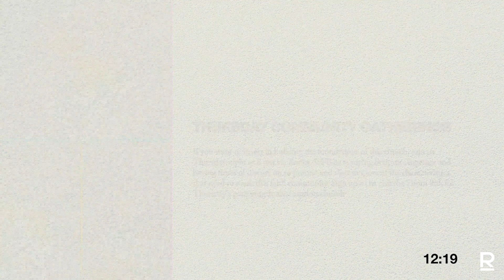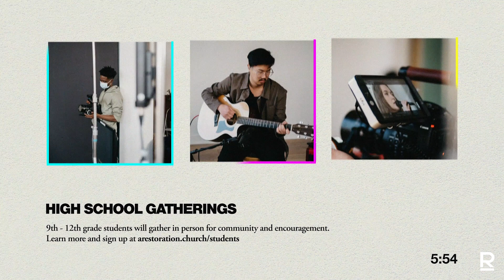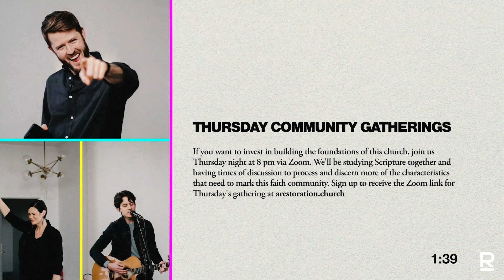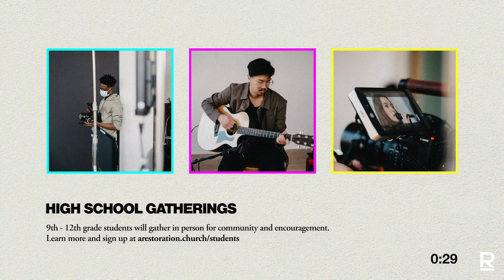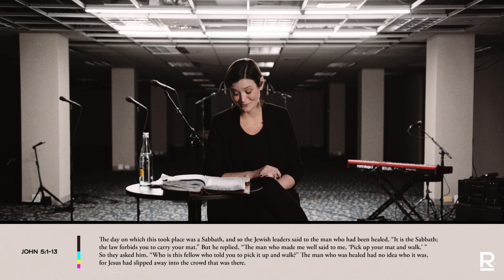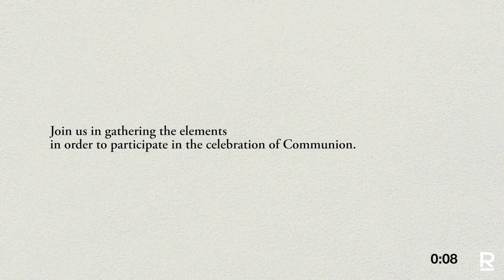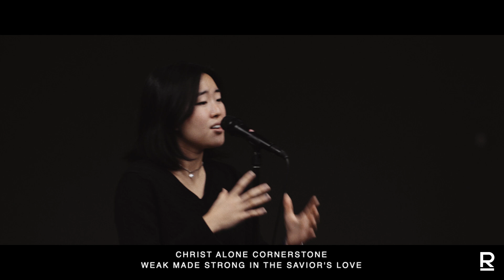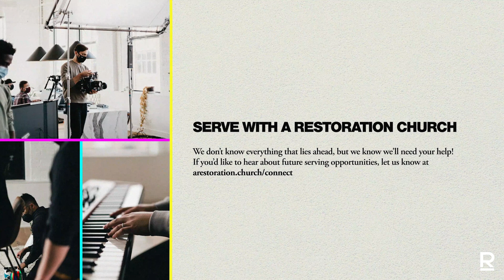March 7th, 2021 | 9:00 AM Sunday Service | Amy Mikal | Question Asker or Answer Giver?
Welcome to A Restoration Church. No matter who you are or where you’re from, there’s a place here for you.

To learn more and see what’s coming up at A Restoration Church,

MIDDLE SCHOOL GATHERINGS
Wednesdays - 7pm
6th - 8th grade students will gather in person for community and encouragement.

HIGH SCHOOL GATHERINGS
Thursdays - 7pm
9th - 12th grade students will gather in person for community and encouragement.

WEDNESDAY PRAYER MEETINGS
You can join others in our church each Wednesday in praying for our church and the needs of our community.

NEED PRAYER?
Our prayer team would be honored to pray for you.

SUPPORT A RESTORATION CHURCH
Your generosity is helping to build a community where anyone can find their home.

If you’d like to partner with our church financially, you can